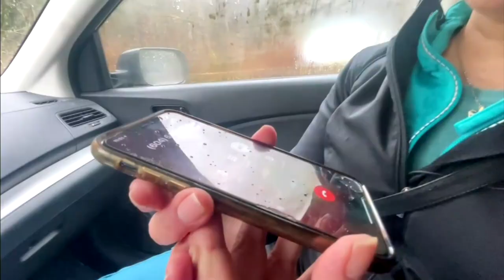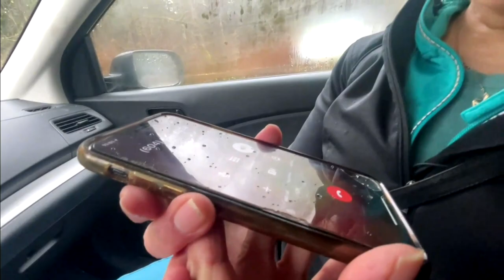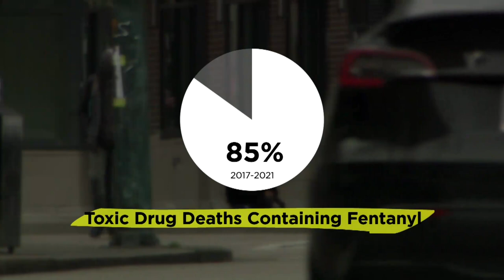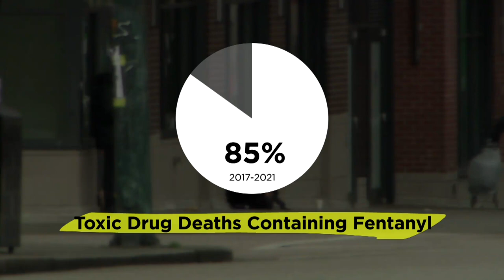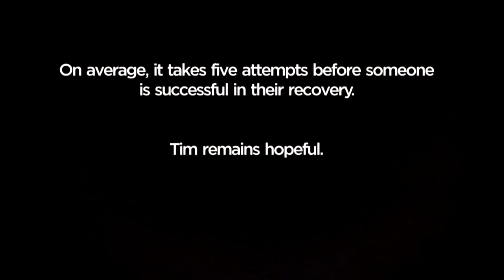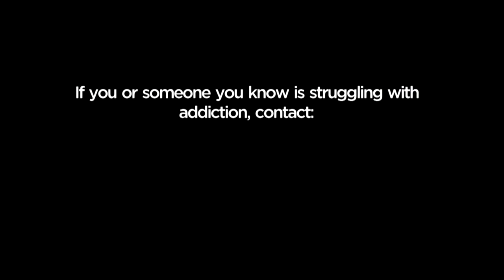Mother fights to save son lured by Vancouver’s Downtown Eastside | Investigates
Last year, more than 2,200 British Columbians died from toxic overdoses, according to the BC Coroner Service.

Ann Marie Sexton’s son, Chad, was one of the many people who died in 2021. Now she's fighting to help her firstborn enter recovery.

APTN Investigates: Hope in the Downtown Eastside